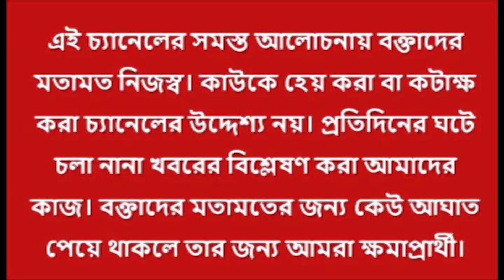কোথায় শাজাহান! সমালোচনা সত্ত্বেও কেন চুপ তৃণমূল!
কোথায় শাজাহান? কেন শাজাহানকে আত্মসমর্পণ করতে বলছে না! চুপ থাকায় তৃণমূল ও সরকারের বীরাঙ্গনা বাড়ছে! খেসারত দিতে হবে না তো?